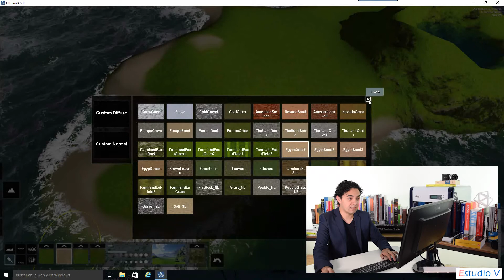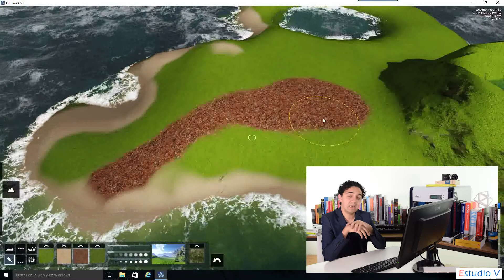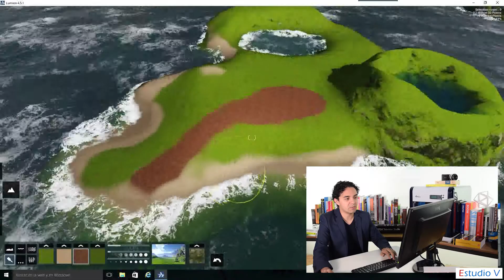Pintar Topografia - Lumion 4.5